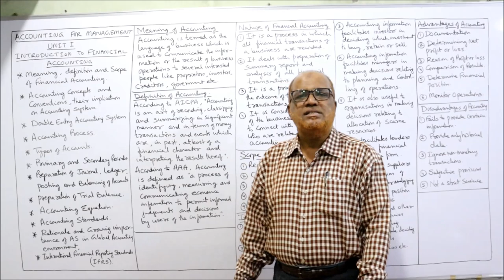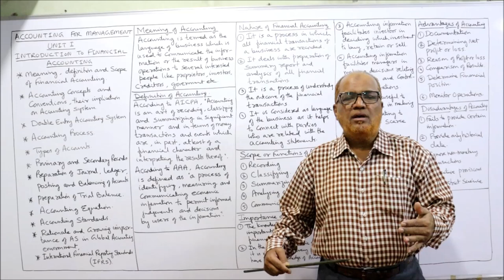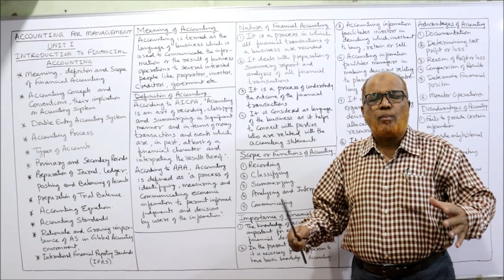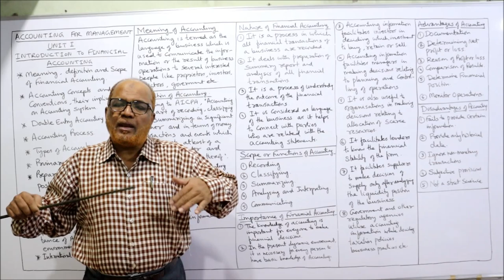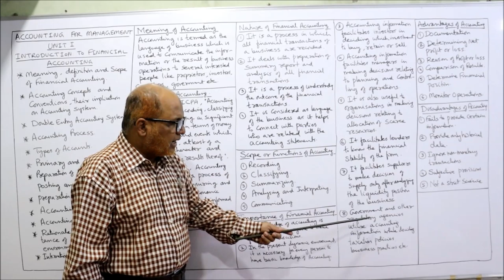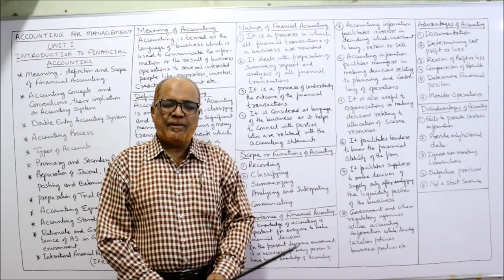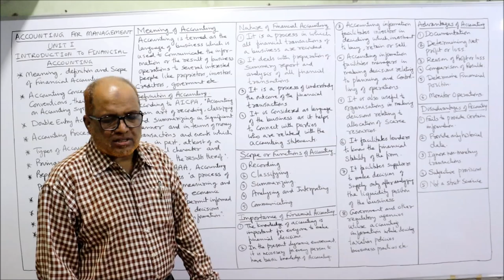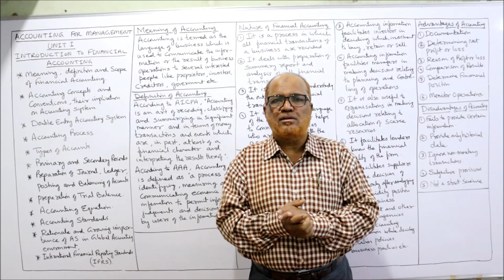Accounting for Management I Introduction to Financial Accounting I Unit 1 I Part 1 Hasham Ali Khan I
Accounting for Management I Introduction to Financial Accounting I Unit 1 I Part 1 I Hasham Ali Khan I
Financial Accounting
Introduction to Financial Accounting
Accounting Meaning
Accounting Definition
Nature of Accounting
Scope of Accounting
Importance of Accounting
Advantages of Accounting
Disadvantages of Accounting

In this video I have explained in detail the meaning, definition, nature, scope and importance of accounting.  The advantages and disadvantages of accounting.  Watch the video till the end to get a complete command on the introduction to financial accounting.